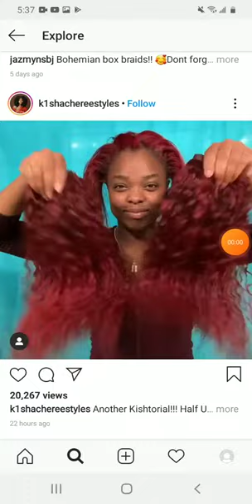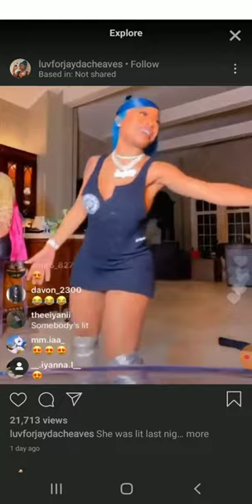Summer haircuts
2020 haircuts